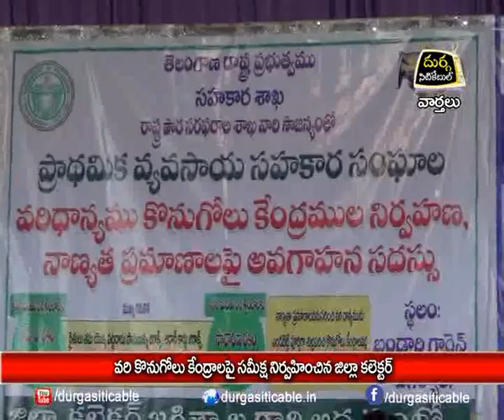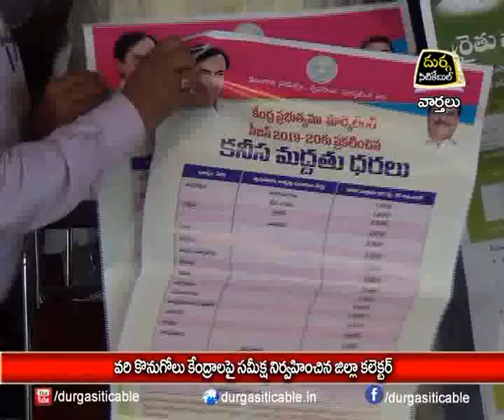24,10,19| DSC | Jagtial |వరి కొనుగోలు కేంద్రాల పై సమీక్ష నిర్వహించిన జిల్లా కలెక్టర్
| Durga Siti Cable | News |వరి కొనుగోలు కేంద్రాల పై సమీక్ష నిర్వహించిన జిల్లా కలెక్టర్